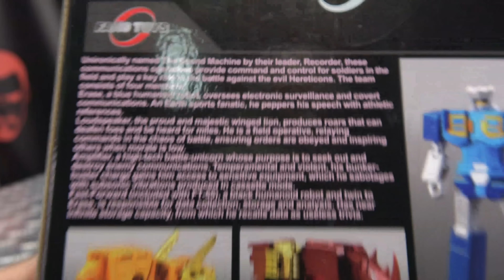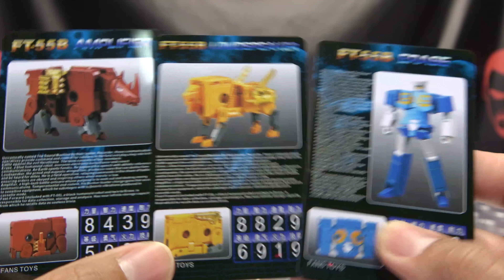Fans Toys ERASE, LOUDSPEAKER & AMPLIFIER (Eject, Steeljaw & Ramhorn) : EmGo's Reviews N' Stuff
0:00 Erase Transform
8:43 Loudspeaker Transform
13:45 Amplifier Transform